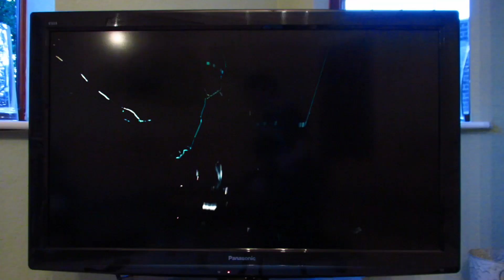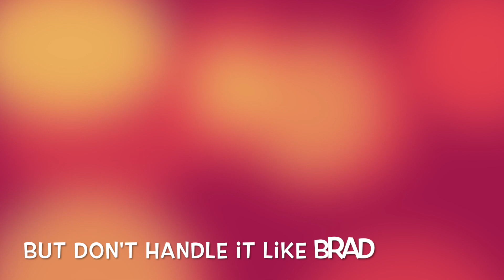COD - A dreadcube Short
Well this was a lot of fun to make!